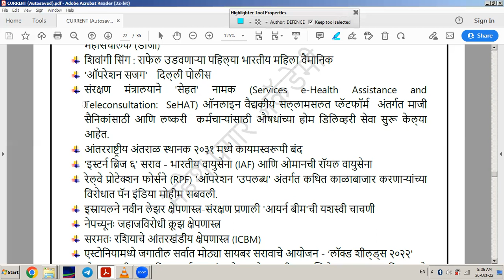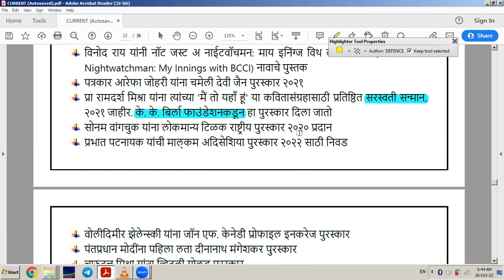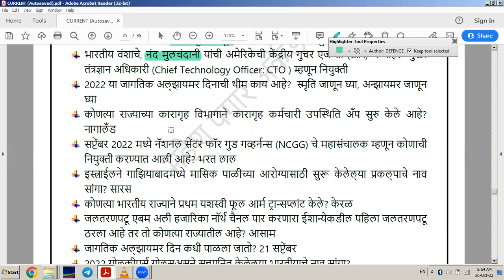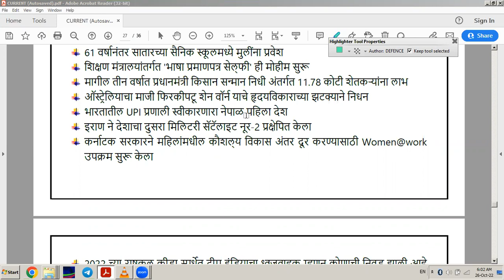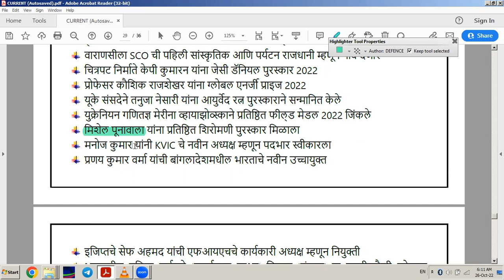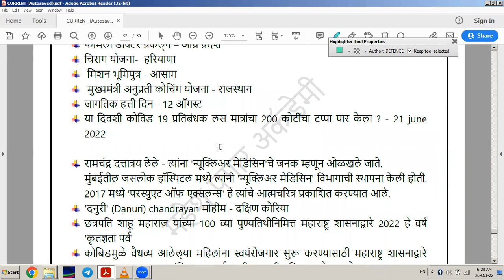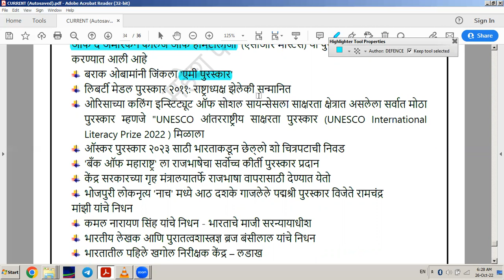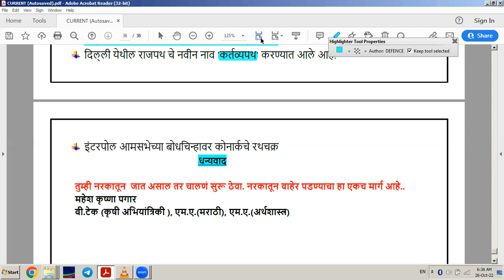उजळणी चालू घडामोडींची पार्ट 2...📖📚📖📚 currentaffairs police bharti # Revision lecture ...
पोलीस भरती, MPSC, UPSC चालू घडामोडी महत्वाचे सेशन. COMBINE ग्रुप क उजळणी

Recent queries
# current affairs
# चालु घडामोडी
# ग्रुप क परीक्षा